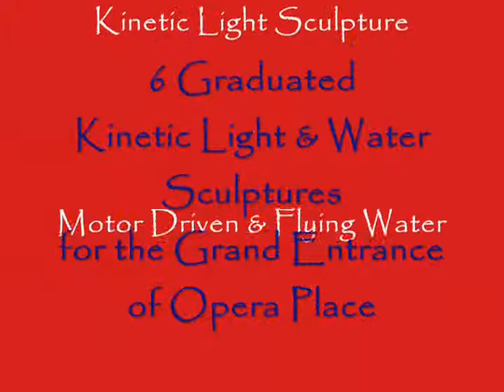Opera - Ralfonso kinetic, light and water sculpture group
Ralfonso - OPERA - This kinetic, light and water sculpture group of 6 large rotating rings in two 120 meter long reflective pools was designed for the BAP Opera Development in W. Palm Beach, Florida, USA. In an international sculpture competition it won the first prize for this $425,000 commission against 10 finalists.

Unfortunately due to the economic downturn this city block wide major mixed use development was never built.